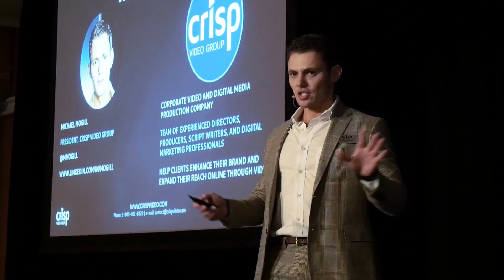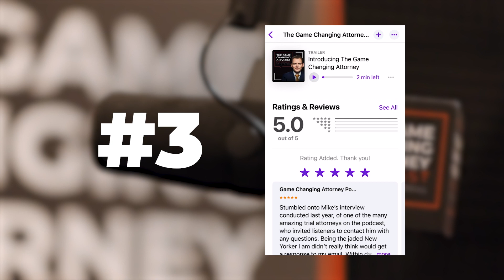The 9 Sources of Entrepreneurial Advantage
Success leaves clues and failure leaves fingerprints. Michael Mogill has worked closely with and observed thousands of successful entrepreneurs over the past decade, and he grew his own business from $500 to $40M+ in under 10 years.

Along the way, he has identified nine factors that give an entrepreneur a competitive advantage — no matter the business, no matter the market, no matter the leader.

In this episode of The Game Changing Attorney Podcast, he’ll reveal these nine secrets so you can start developing them yourself immediately.